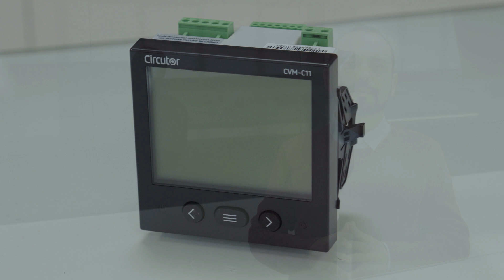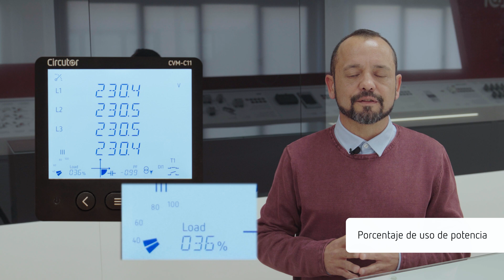CVM-C11. Analizador de redes eléctricas compacto. La información es poder.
La instalación de analizadores de redes nos ofrece información en tiempo real de variables eléctricas, como el nivel de tensión, corriente o armónicos. Toda esta información nos permite conocer la calidad de la red así como saber dónde, cuándo y cuánta energía consumen las distintas cargas de nuestra instalación.

El CVM-C11 permite analizar la evolución de variables eléctricas y parámetros de calidad de consumo como el nivel de THD% tanto en tensión como en corriente, así como los armónicos individuales por fase hasta el 31º.

🎞️ Capítulos del vídeo:
00:00 Introducción
00:16 El analizador de redes CVM-C11
00:34 ¿Qué muestra por pantalla el CVM-C11?
01:36 Medida de corriente de neutro
02:16 Comunicaciones del analizador CVM-C11
02:33 Cierre

📱 Descarga APP CIRCUTOR MyCatalog:
Toda la información de nuestros equipos, en la palma de tu mano.